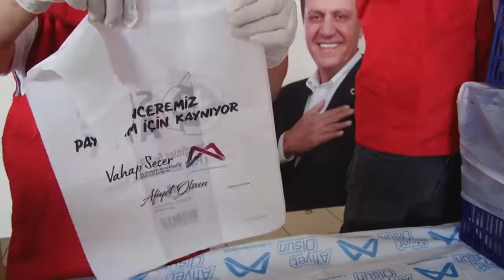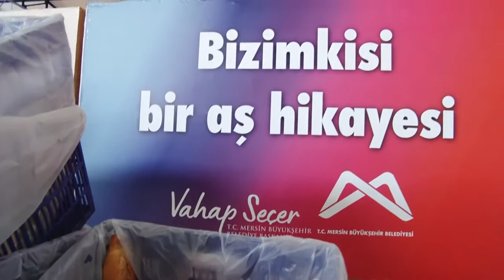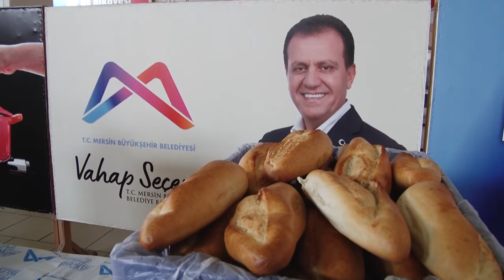MERSİN BÜYÜKŞEHİR İHTİYAÇ SAHİBİ VATANDAŞLARA ÜCRETSİZ EKMEK DAĞITIMINA BAŞLADI